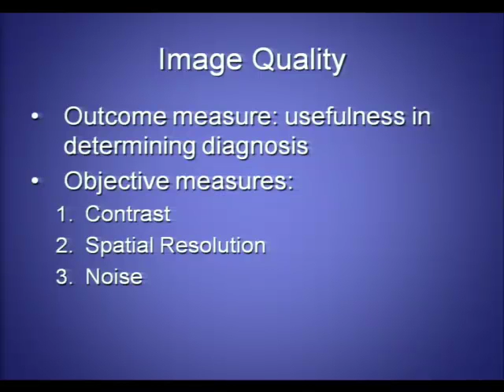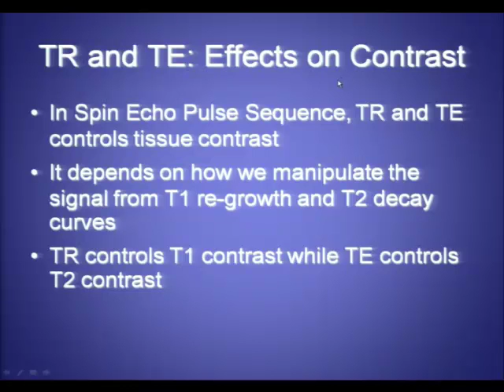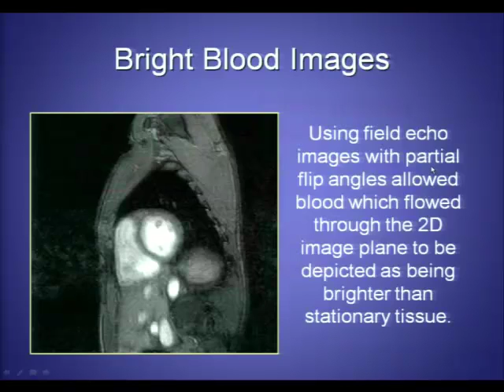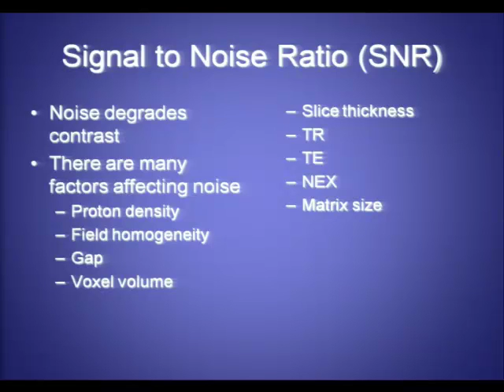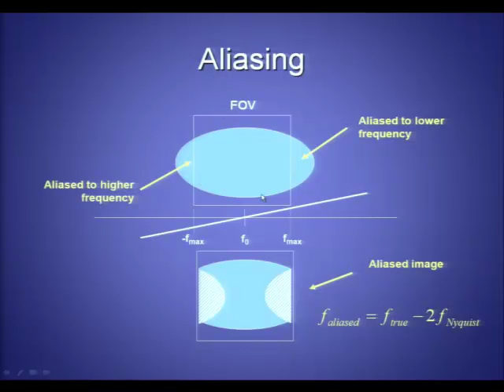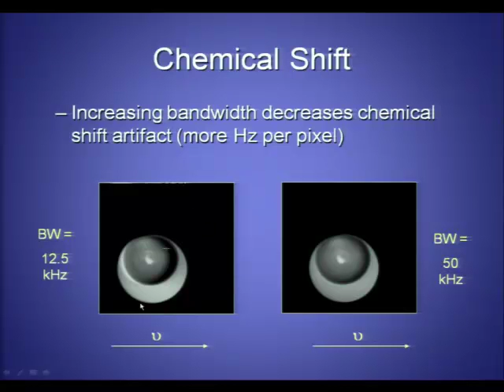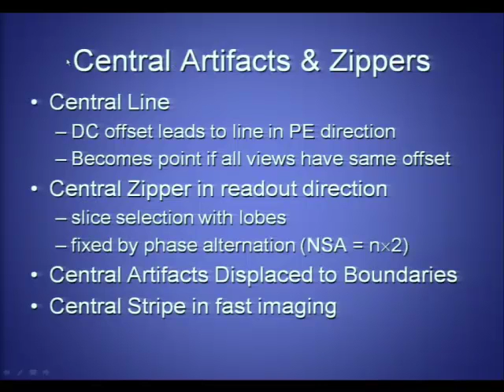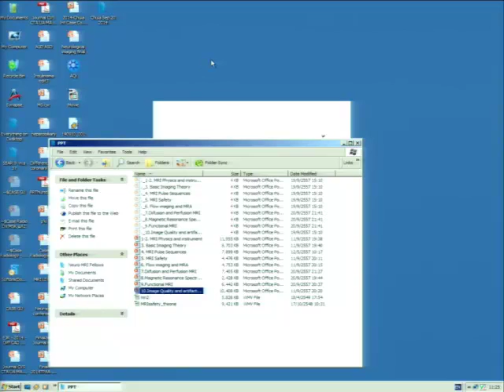TMPS_CAI MRI Physics12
Thai Medical Physicists Society (TMPS: สมาคมนักฟิสิกส์การแพทย์ไทย)
Organizes the training course for Neuro-radiology Fellows on the topic of Magnetic Resonance Imaging Physics
At Tawan Surawongse Lecture Room, 2nd Floor Chulachackapong Building
King Chulalongkorn Memorial Hospital Rama IV Road, Bangkok
20-21 September 2014
Topic detail:
1. NMR Physics and Relaxation Processes, Assist. Napapong Pongnapang, Ph.D.(MRI Physic 1)
2. MRI Instrumentation, Assist. Napapong Pongnapang, Ph.D.
3. Principle of Image Formation, Assist. Napapong Pongnapang, Ph.D.
4. Standard Pulse Sequences, Assist. Napapong Pongnapang, Ph.D.
5. Advanced Neuro Pulse Sequences, Assist. Pairash Saiviroonporn, Ph.D.
6. Parallel Imaging, Assist. Pairash Saiviroonporn, Ph.D.
7. MRI Safety, Assist. Napapong Pongnapang, Ph.D.(MRI Physic 7)
8. Flow Imaging and Magnetic Resonance Angiography, Assist. Napapong Pongnapang, Ph.D.
9. Diffusion and Perfusion MRI, Assist. Napapong Pongnapang, Ph.D.
10. Magnetic Resonance Spectroscopy, Assist. Napapong Pongnapang, Ph.D.
11. fMRI, Assist. Napapong Pongnapang, Ph.D.
12. Image Quality and Artifacts, Assist. Napapong Pongnapang, Ph.D.(MRI Physic 12)